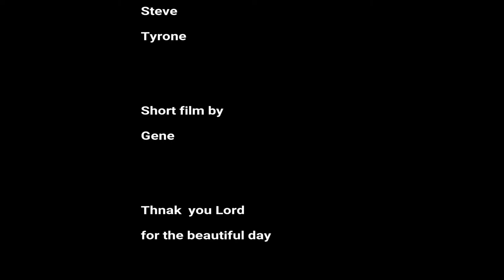The Lithgow Visit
Good'll friends visited me at Lithgow